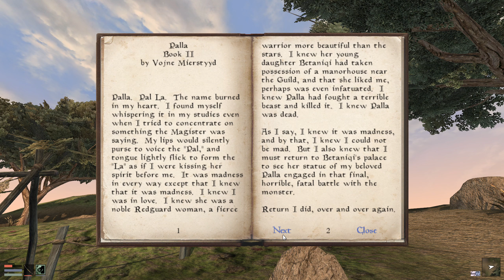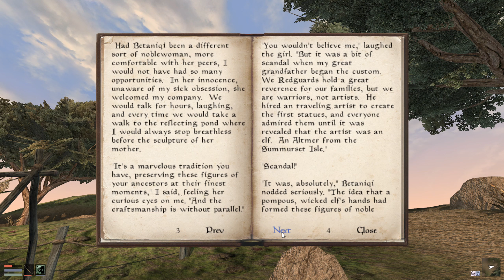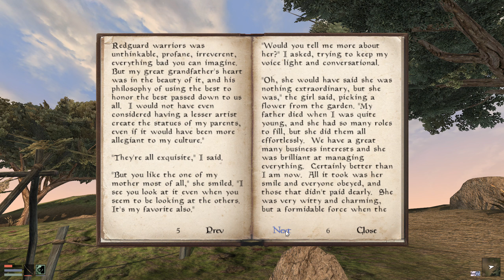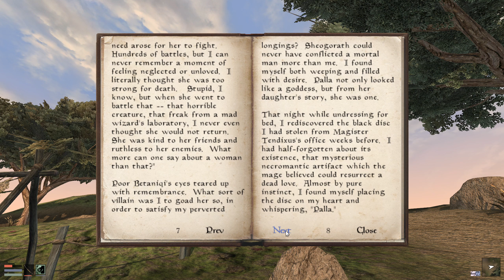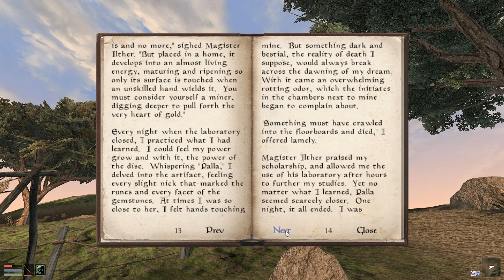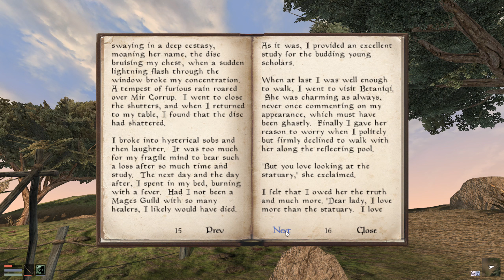Palla (Book II) - Morrowind Audiobook (Elder Scrolls)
Morrowind Audiobook. 'PALLA - Book II' - A young mage falls in love with a goddess (Part 2). Let's Read The Books of Morrowind.
For Lore and Enjoyment and/or to Help You Relax and Sleep.

Background to series
Hello,

In this series I am going to embark on a quest to read all the books of Morrowind. I am doing this firstly, for myself, as a way to get a deeper understanding of Morrowind lore and beacuse I enjoy many of the books in Morrowind but have not read them all.

Secondly, I am doing this to provide a resource for others who may like to learn about the Elder Scrolls as they go about their business or hobbies; to listen to on a commute; or even to help you drift off to sleep :) Whichever one is most appropriate to you.

It is an ambitious project that I am looking forward to tackling and I'd be happy for you to follow along with me. I don't have any particular order set out for these, so please feel free to make suggestions of what books you would like to hear me read first. I will endeavour to meet all requests on a first come first served basis :)

Now, there is much discussion across the internet about pronunciation of words in the Elder Scrolls. There isn't even consistency within games, so, I undoubtedly will mis-pronounce some words and names. I don't want to get hung up on that and hope that you don't either. I will give it my best shot and hope it doesn't interfere with your listening experience.

WAYS

If you haven't already, check out my LET'S PLAY of MORROWIND.

PERMISSIONS